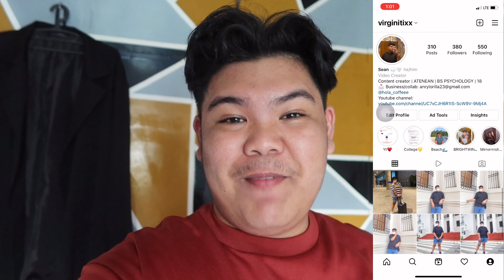Last Vlog for this year: Ang iingay niyo!